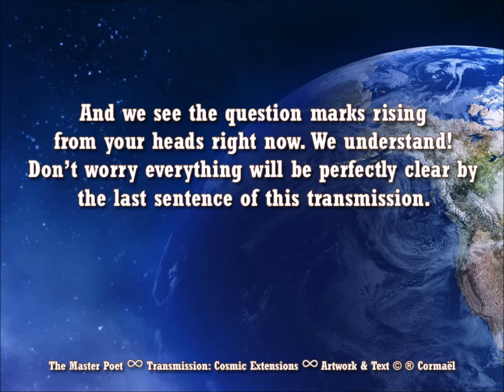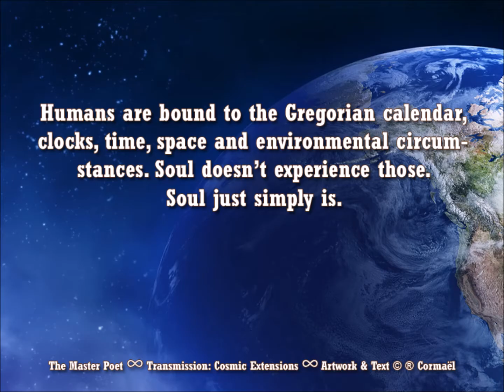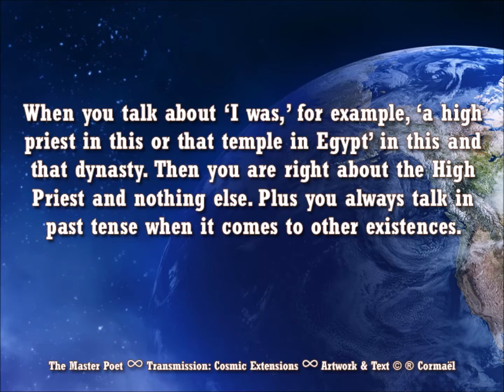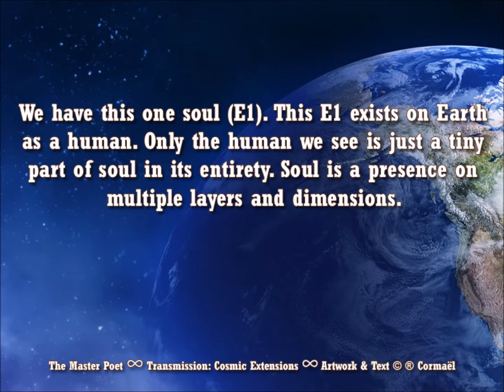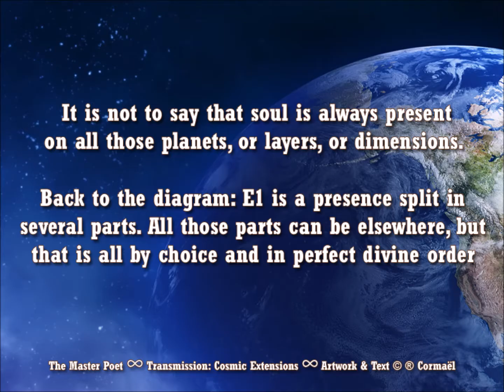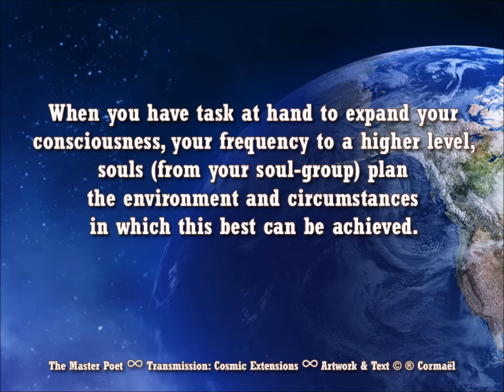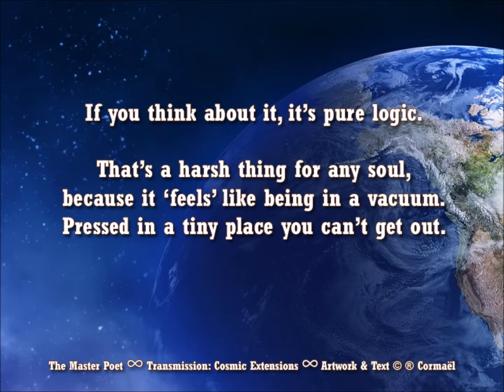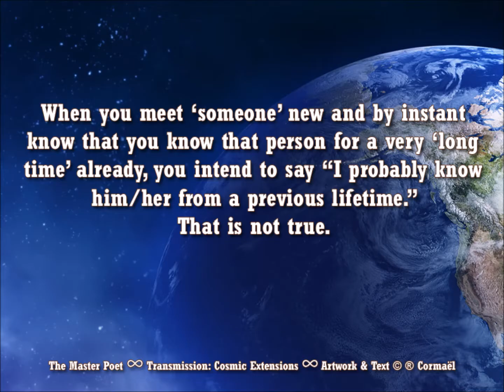The Master Poet || Cosmic Extensions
Transmission/Channeling on Cosmic Extensions